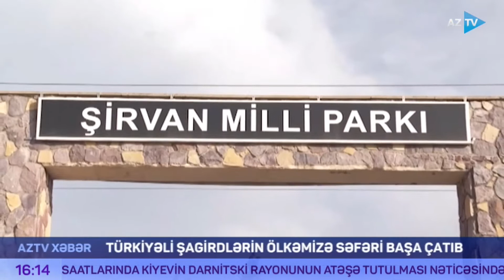Türkiyəli şagirdlərin ölkəmizə səfəri başa çatıb